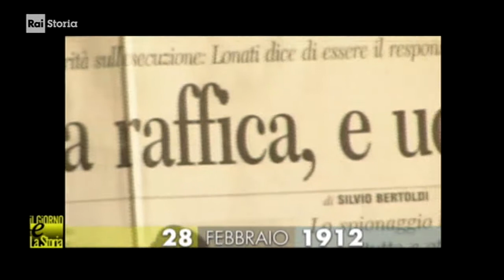§.1/- (anniversari nascita 1912) 28 febbraio, Roma: Claretta Petacci, la compagna del Duce